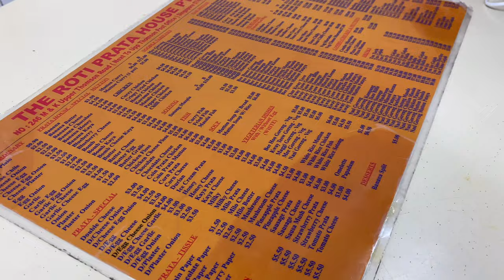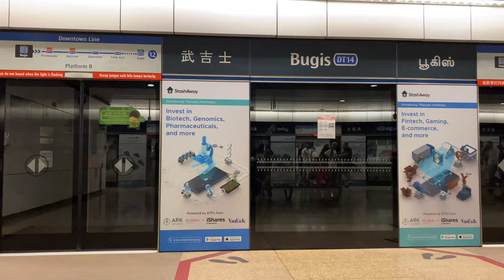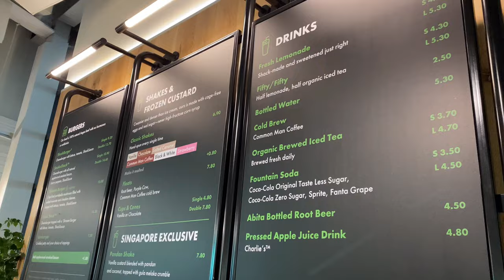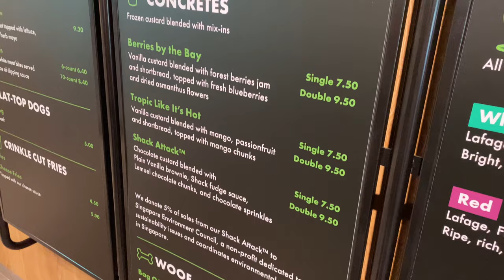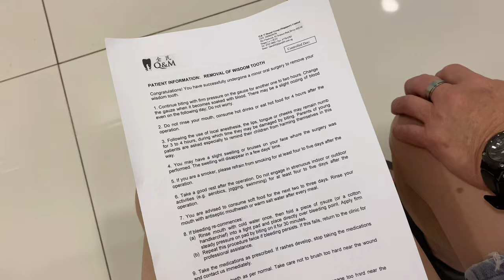Life in Singapore: hiking, wisdom tooth surgery, yakiniku, vlogmas 🎄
Yayy, I am officially done with Y4S1! ☺️ I spent my week eating delicious food and hanging out with my family & friend (which I haven't met for a while) before going for my wisdom tooth surgery. 💕

timestamps (1 Dec - 5 Dec) 📆
0:00 Preview
0:22 Hiking at MacRitchie Reservoir, ice cream cravings
4:15 Gardens by the Bay, trying shake shack
10:41 Family day, bazuka yakiniku
13:29 Wisdom tooth surgery experience

what i used to film/edit 📷
iphone 11, vllo, capcut